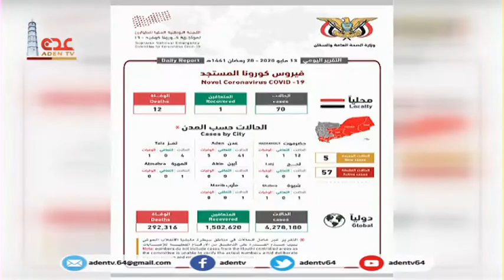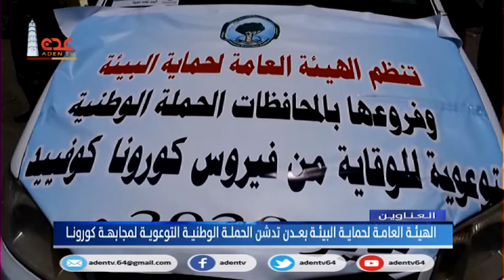نشرة الاخبار قناة عدن الفضائية 13 05 2020